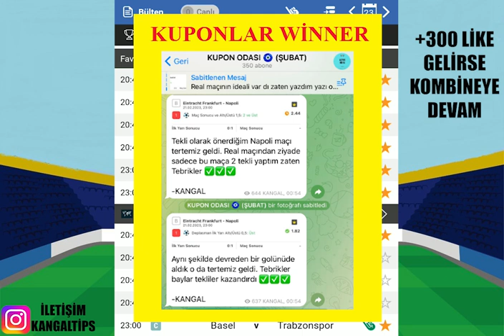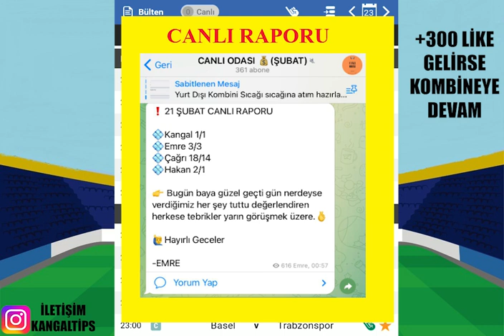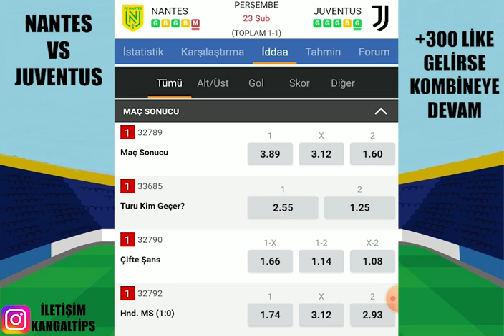KAZANÇ SÜRÜYOR ! UEFA AVRUPA.. 23 ŞUBAT 2023 İDDAA TAHMİNLERİ